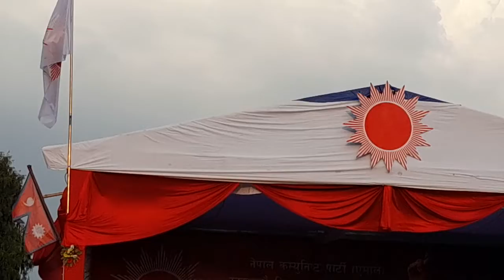सुर्यमा मतदान गरौ